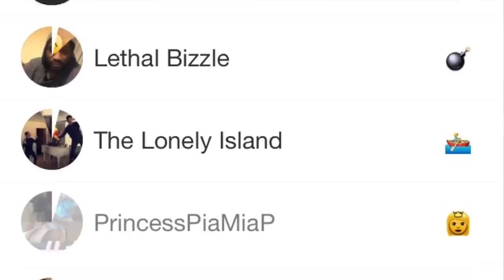Snapchat Emojis Explained (Updated) | DefinitelyOwen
Snapchat emojis can be confusing, what do they mean? Well, here's a full explanation of all the emojis you will find on Snapchat! The smiley faces, the fire emojis, the hourglass, it all explained right here! What do you think of the emojis? Leave a comment in the comment section with your thoughts!

(Snapchat emojis 2021)

Here's what they mean:

💛 Yellow Heart — You are #1 best friends with each other. You send the most snaps to this person, and they send the most snaps to you.

❤️ Red Heart — You have been #1 BFs with each other for two weeks straight.

💕 Pink Hearts — You have been #1 BFs with each other for two months straight. Dedication!

👶 Baby — You just became friends with this person.

😎 Face With Sunglasses — One of your best friends is one of their best friends. You send a lot of snaps to someone they also send a lot of snaps to.

😁 Grinning Face — Your #1 best friend is their #1 best friend. You send the most snaps to the same person that they do. Awkward.

😏 Smirking Face — You are one of their best friends …but they are not a best friend of yours. You don’t send them many snaps, but they send you a lot.

😊 Smiling Face — Another best friend of yours. You send this person a lot of snaps. Not your #1 best friend, but they are up there.

🔥 Fire — You are on a Snapstreak! You have snapped this person every day, and they have snapped you back. Increases with number of consecutive days.

💯 Hundred — 100 Day Snapstreak. The 100 emoji appears next to the fire when you snap back and forth with someone for one hundred days in a row.

⌛ Hourglass — Your Snapstreak is about to end. Send another snap to keep it alive.

🎂 Birthday Cake — This friend has a birthday today. Only displays if the friend has the Birthday Party feature enabled in settings.